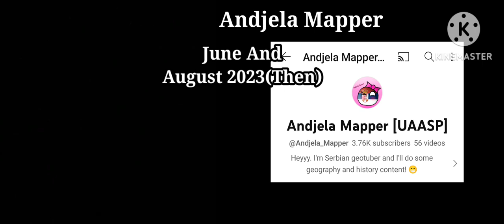My Relations With These People Then And Now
People Was Included In Video:
1. @TheTrainEnthusiast2000
2. ‎@XO_GAMESCOD
3. @Fyncsle2023
4. ‎@RevineHearts
5. @Alex The Simp Of Uwucutesingle
6. @zukanobg3543
7. @gilzyquehx
8. ‎@Andjela_Geography
9. ‎@NightmareOfBabyShows